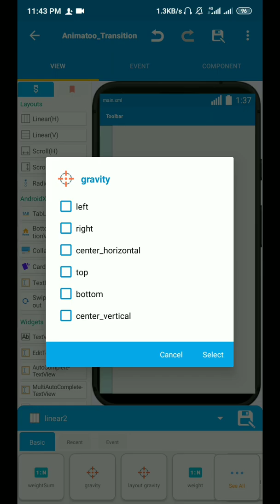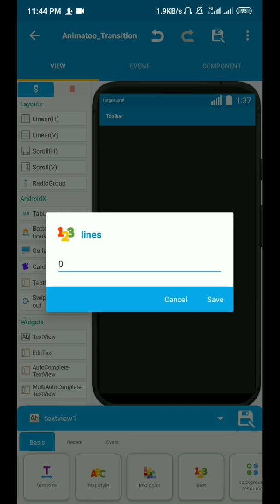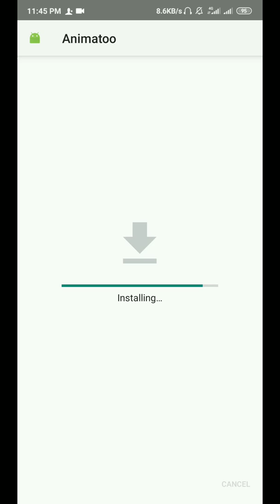Sketchware Animatoo (Multiple Transition Style)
Activity Transition with Multiple Style

No password
No link ads